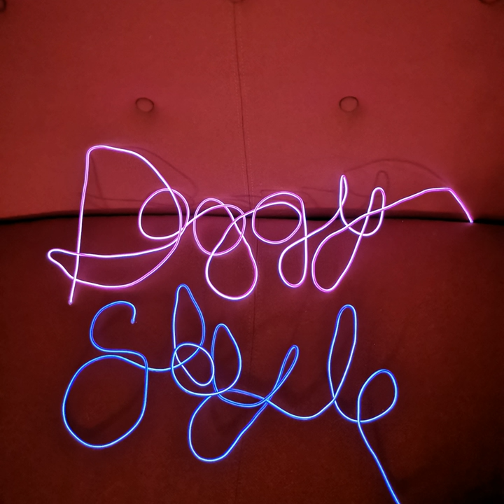Doggystyle (Pretty Please)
Doggystyle (Pretty Please) · Shy Shy Shy

Author: Astrid Ingemann Cordes
Composer: Astrid Ingemann Cordes
Author: Simon Kjeldgaard
Composer: Simon Kjeldgaard